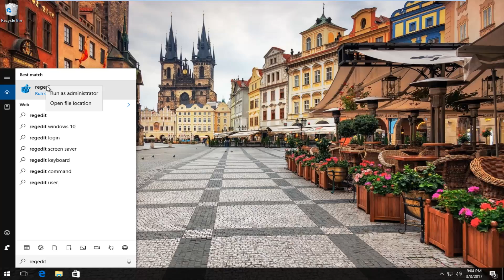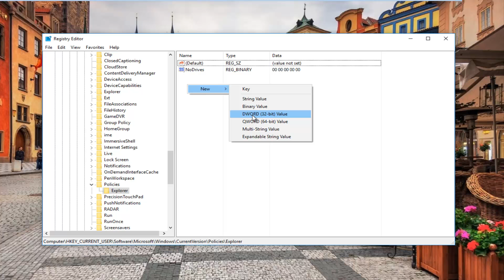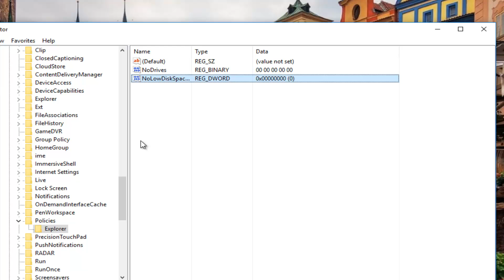Disable Low Disk Space Message Windows 10/8/7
This tutorial will help you hide the Low Disk Space message or notification or warning popup from the right side of your Windows taskbar – You are running very low on disk space on disk. To free space on this drive by deleting old or unnecessary files click here.

At times you may get a Low Disk Space message or notification or warning popup from the right side of your Windows taskbar – You are running very low on disk space on disk. To free space on this drive by deleting old or unnecessary files click here.

When your hard drive is nearly out of free space, Windows will warn you with a little pop-up box. This can be handy the first time but that's usually where the usefulness stops.

Aside from being annoying, the constant check for low drive space uses system resources which can slow Windows down.

Follow the easy steps to turn off the low disk space checks in Windows.